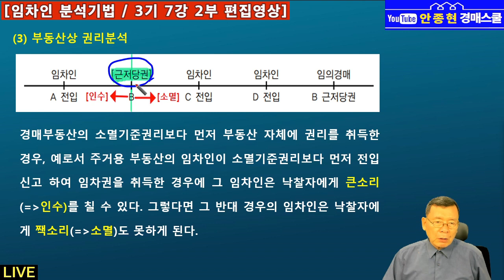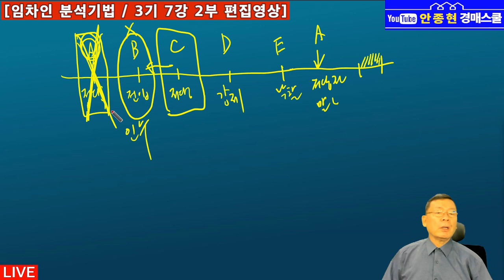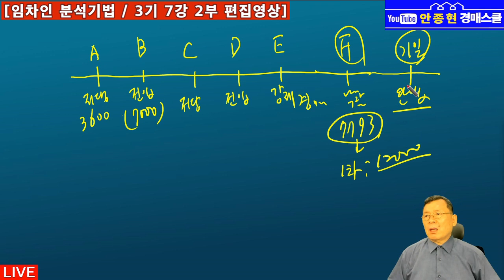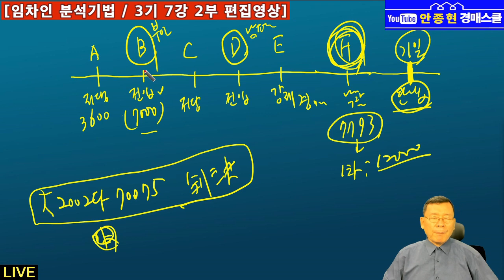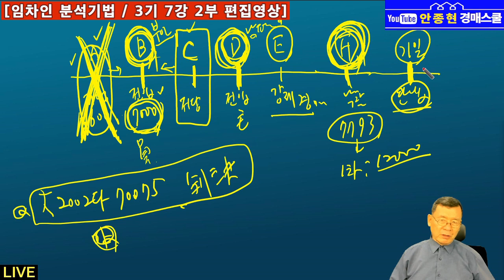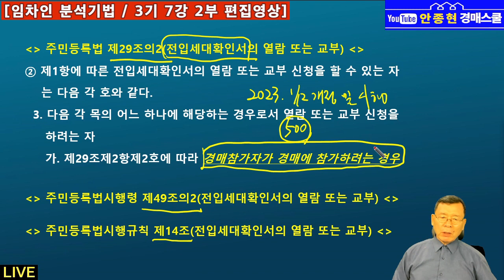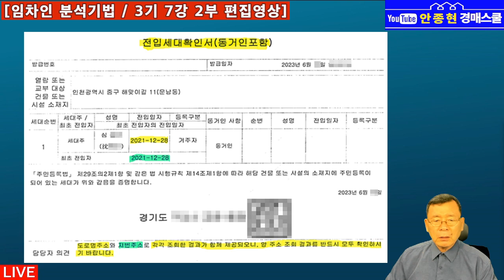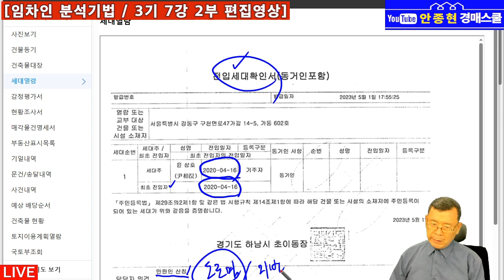[3기 7강 2부] 부동산상의 권리로서는 임차인이 주가 되는데, 임차인에 대한 분석기법입니다. | 권리분석 쉽게하는 방법 | 경매라방 | 경매강의 | 경매공부 | 경매투자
[영상내용]

1. 3기 경매라방 제7강 2부 편집영상입니다.

2. 부동산상의 권리로서는 임차인이 주가 되는데, 임차인에 대한 분석기법으
    로서 경매사례를 가미하여 자세히 설명했습니다.

1. NAVER 카페 "건강한 부자클럽" 운영중.